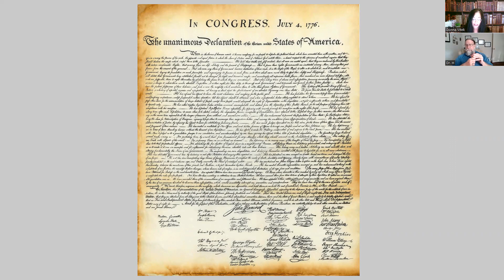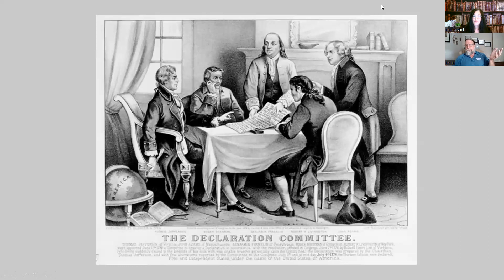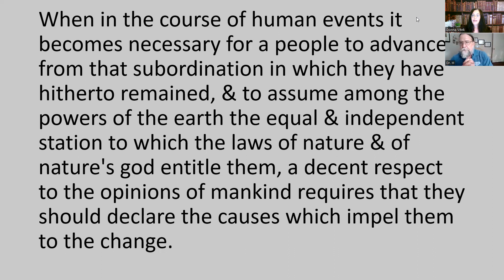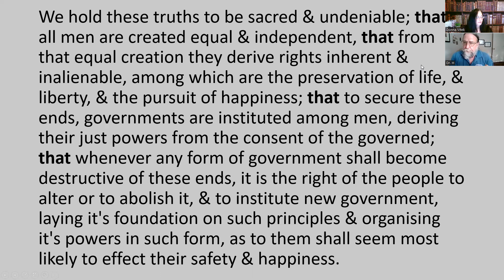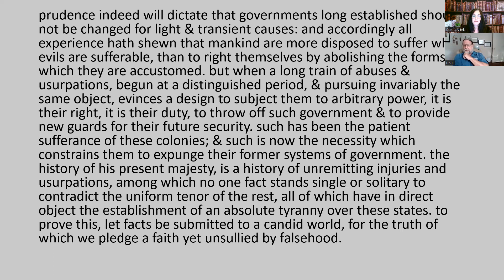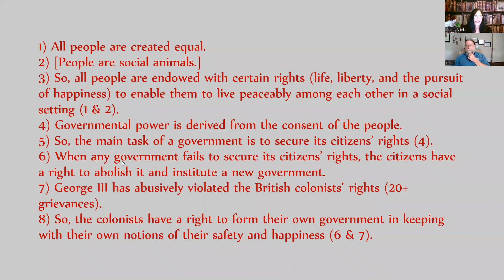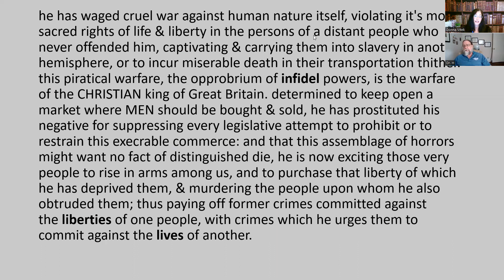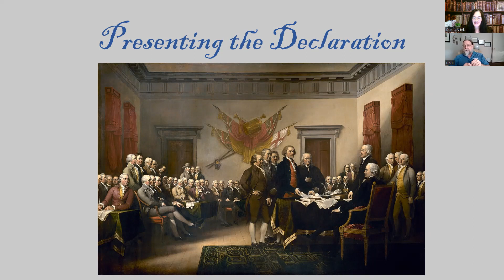One Work, Five Questions Jefferson's First Draft of the Declaration.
Thomas Jefferson's original draft of the Declaration of Independence.

Dr. Holowchak's books on Thomas Jefferson:

TWO NEW BOOKS
Thomas Jefferson: Guardian of the Natural Bridge, 2023
Prolegomena to Thomas Jefferson’s Notes on Virginia, 2023

Thomas Jefferson, Taste, and the Fine Arts, 2022
Thomas Jefferson in France: The Ministry of a Virginian "Looker-on," 2022
The Battle for Historical Truth about Thomas Jefferson: The Diary of a Cancelled Scholar, 2022
The Scholars' Thomas Jefferson: Vital Writings of a Vital American, 2021
Did Thomas Jefferson Really Father Sally Hemings’ Black Children? A Scholarly Analysis of the Historical and Genetic Evidence, 2021
American Messiah: The Surprisingly Simple Religious Views of Thomas Jefferson, 2020
Thomas Jefferson: Psychobiography of an American Lion, 2020
Thirty-Six More Short Essays, Plus Another, on the Probing Mind of Thomas Jefferson: “A sentimental traveler," II, 2020
Thirty-Six Short Essays on the Probing Mind of Thomas Jefferson: "A sentimental traveler," 2020
Rethinking Thomas Jefferson's Views on Race and Slavery, 2019
The Cavernous Mind of Thomas Jefferson, an American Savant, 2019
Jefferson's Bible: Text with Introduction and Critical Commentary, 2018
Thomas Jefferson, Moralist, 2017
Jefferson’s Political Philosophy and the Metaphysics of Utopia, 2017
Thomas Jefferson: The Man behind the Myths, (contributing co-editor with Brian Dotts, UGA), 2017
Thomas Jefferson’s Philosophy of Education: A Utopian Dream, 2014
Thomas Jefferson: Uncovering His Unique Philosophy and Vision, 2014
Thomas Jefferson and Philosophy: Essays on the Philosophical Cast of Jefferson’s Writings. 2013
Framing a Legend: Exposing the Distorted History of Thomas Jefferson and Sally Hemings, 2013
Philosophical Essays on Thomas Jefferson, 2013